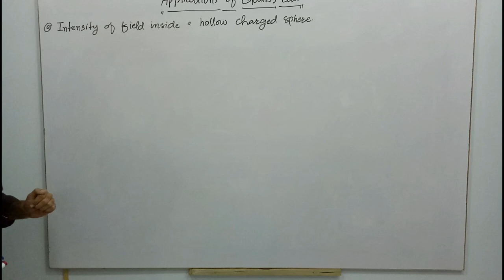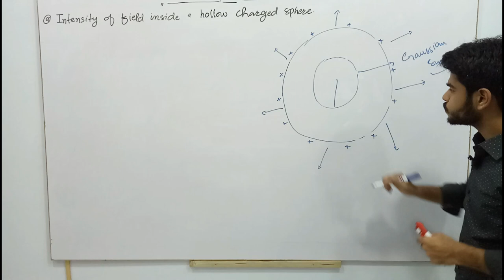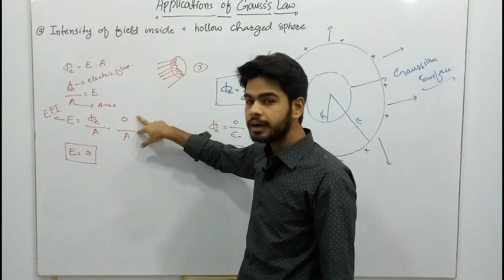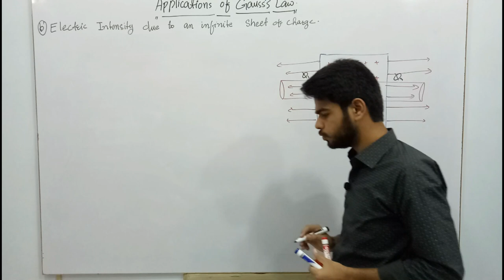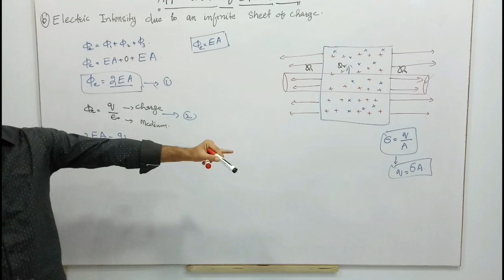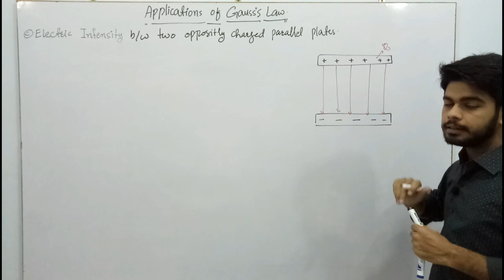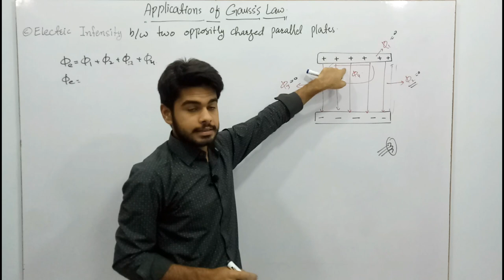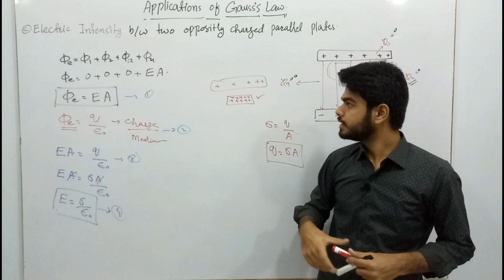Applications of Gauss's Law